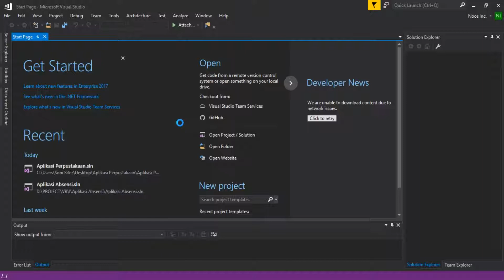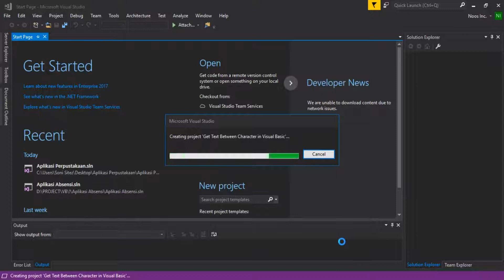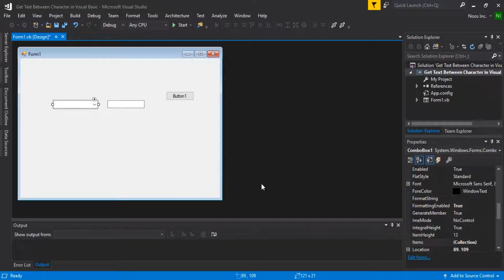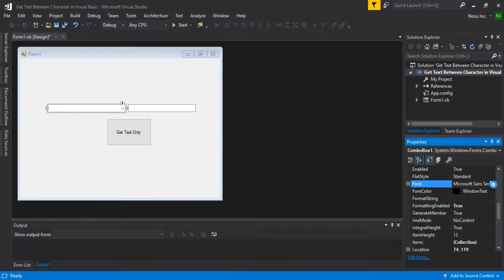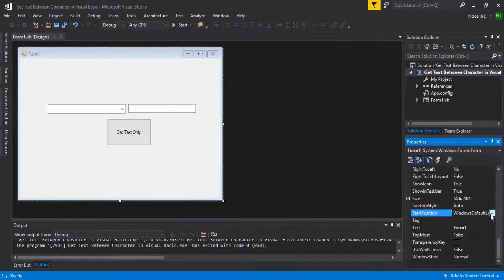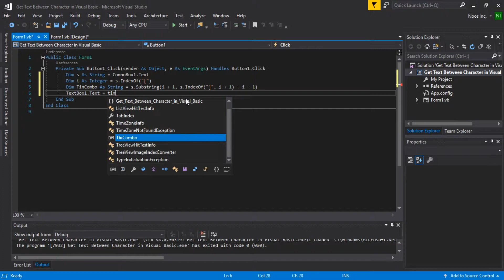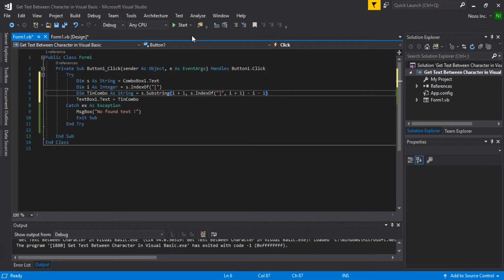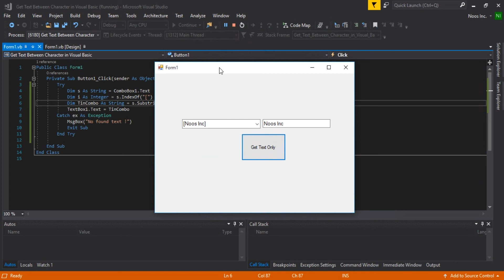Get Text Between Specific Character VB.NET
Tutorial How to Get Text Between Specific Character VB.NET.